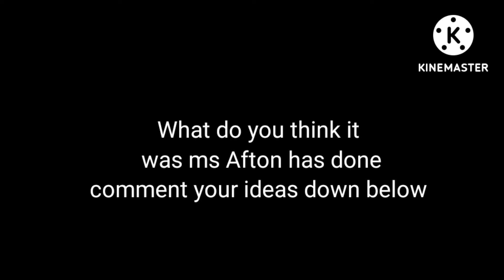All she needed was love part 7(my Au not cannon)